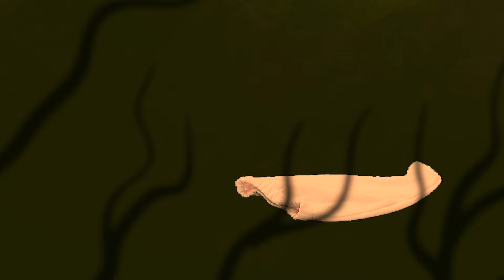백설공주 2 | 만화 | 어린이를 위한 동화 | 만화 애니메이션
백설공주 2 | 동화 | 만화 애니메이션

자녀를위한 좋아하는 단편 소설과 만화를 선택하십시오.

🎈 **최고의 어린이 클래식**🎈

👗** 아이들을위한 공주 이야기**👗

🐷** 어린이를위한 우화 ** 🐷